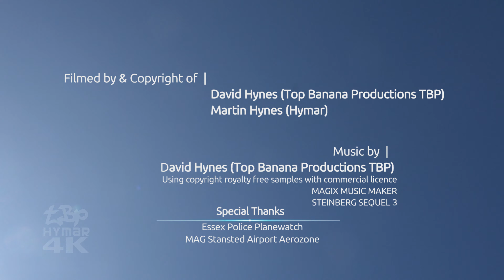AirX Airbus A340, Lufthansa, Austrian, ASL Airlines, Sun Air 19 Mins Up-Close Planespotting Stansted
AirX Airbus A340, Lufthansa,  Sun Air, Air India, Emirates as Storm Dennis was descending on the airport, this planespotting video is full of up close action with Boeing 777's Boeing 787, Airbus A320, Embarer E190 and Boeing 737 including Austrian Airlines charter flights.

This Avgeek video was filmed from the Stansted Aerozone and features 19 minutes of 4K, up close action, complete with waving pilots, wing flex and engine mist and a range of aircraft ranging in size from the Dornier 328Jet to the Airbus A340, Boeing 747-8 B777 and B787 Dreamliner.

Featuring

9H-BIG Air X Charter Airbus A340 - up close taxi and takeoff
G-LCYJ BA CityFlyer Embraer E190 with waving crew
VT-ANZ Air India Boeing 787 with engine mist
N850GT Atlas Air Panalpina Boeing 747-8
D-AIRD Lufthansa Airbus A321, my first view in the new livery
OE-LDA Austrian Airbus A319
OE-IBI ASL Airlines Boeing 737-400F with waving crew
D-AIUQ Lufthansa Airbus A320 in old livery
OY-JJG Sun Air Dornier 328Jet
F-GZTQ ASL Airlines Boeing 737-700 yellow livery
A6-EQM Emirates Boeing 777 with wing flex